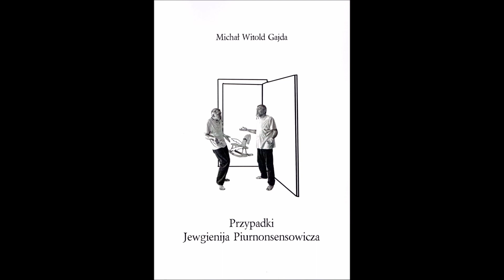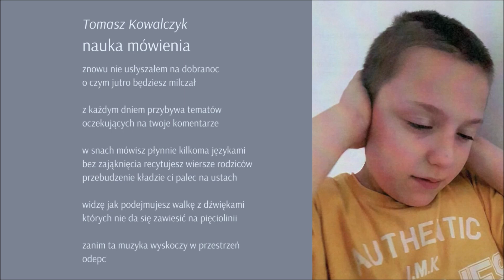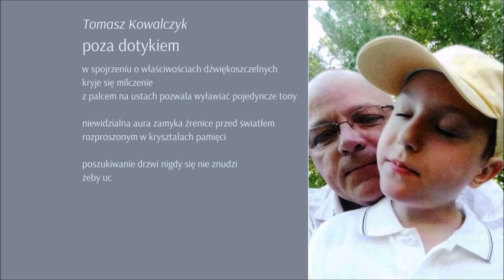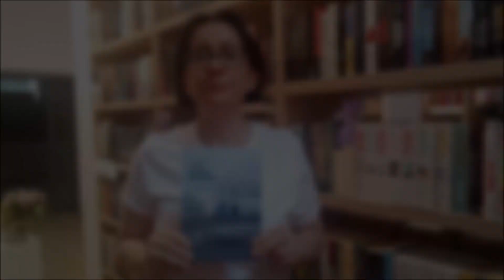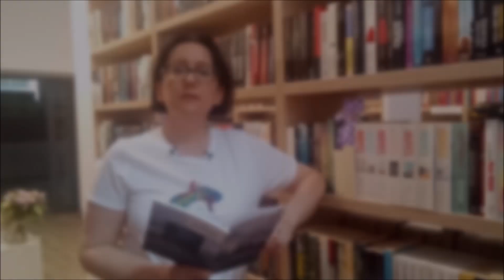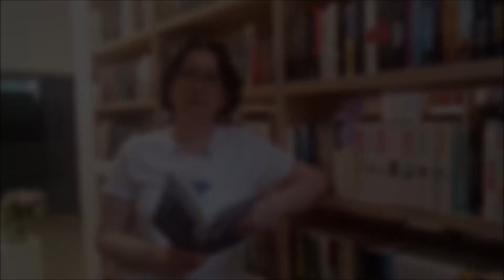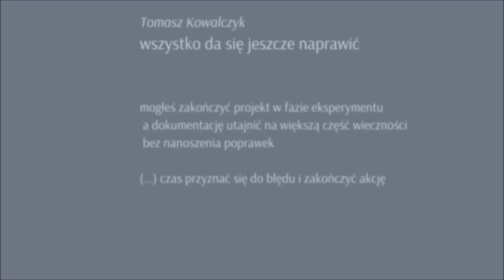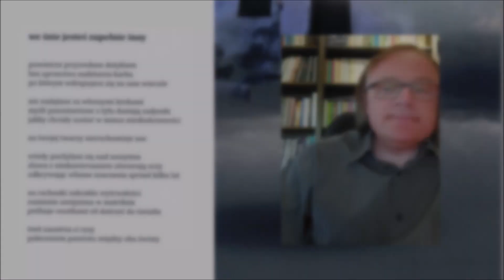#39 Krótka piłka: Tomasz Kowalczyk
W dzisiejszym odcinku: tom „poza granicą perswazji” Tomasza Kowalczyka
Wydawnictwo: Tomasz Kowalczyk, Lublin

00:00:50 zdjęcia autora – publiczny profil na FB

W odcinku wykorzystano fotografie syna poety, Kamila, które są ilustracjami do tomu „poza granicą perswazji”

00:01:20 – Michał Witold Gajda (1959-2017)

00:03:48 Tomasz Kowalczyk czyta wiersz pt. „podanie niezgłoszone na dziennik”
00:17:51 Tomasz Kowalczyk czyta wiersz pt. „we śnie jesteś zupełnie inny”
00:03:12 Izabela Fietkiewicz-Paszek czyta wiersz Tomasza Kowalczyka pt. „nauka mówienia”
00:04:38 Izabela Fietkiewicz-Paszek czyta wiersz Tomasza Kowalczyka pt. „poza dotykiem”

O poezji książce „poza granicą perswazji”
00:08:58 Jarosław Trześniewski-Kwiecień